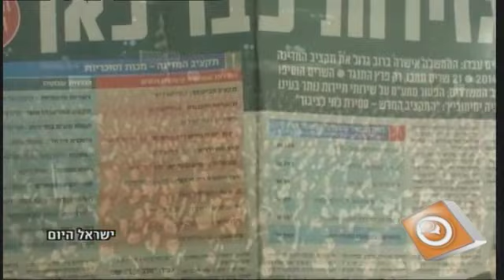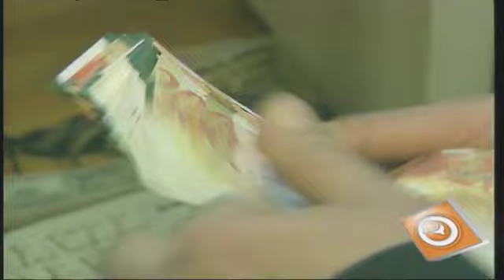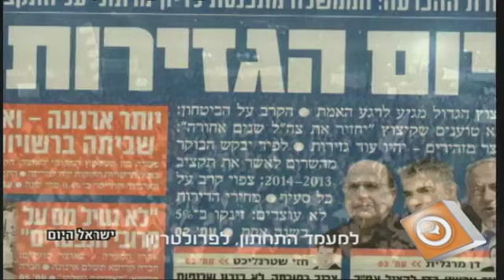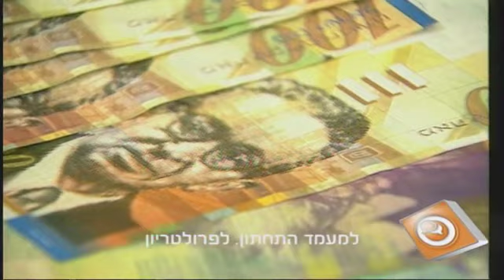איך עושים מיליונים? גיל קופטש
שיר רגאיי מקפיץ ומשעשע.
  צולם בתוכנית "מדברים על זה" בערוץ 2 (רשת)
איך עושים מיליונים- קרדיטים:,
מילים  גיל קופטש
לחן ויקטור עזוז
עיבוד והפקה מוסיקלית  ניר פרידמן
תופים שי ברוך
בס עמוס פרידמן
גיטרות וקלידים ויקטור עזוז
גיטרות יניב דדון
קלידים כוסות ואפקטים ניר פרידמן
מיקס ועריכה דיגיטלית גיא מנטש
פעמונים: גיל קופטש
קולות : הילי ילון ויקטור וניר פרידמן
הוקלט בסטודיו למוסיקה ניר פרידמן